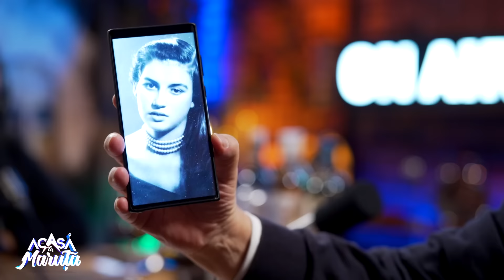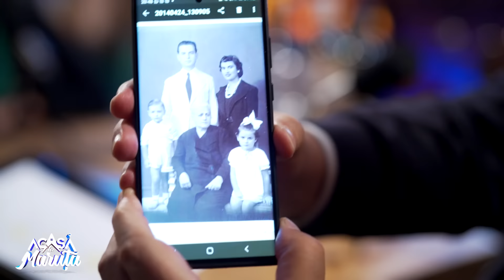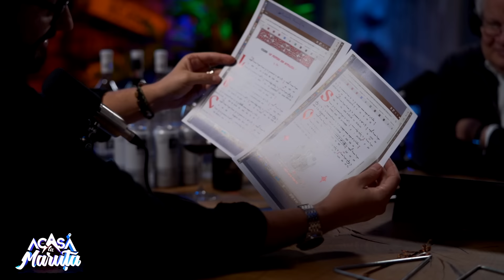VISUL LUI JEAN VALVIS DEVINE REALITATE: ROMÂNIA, CAMPIOANA APELOR MINERALE | ACASĂ LA MĂRUȚĂ #87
Jean Valvis este un om de afaceri cu o poveste extraordinară. Este născut în Grecia și are și cetățenie elvețiană, dar vorbește limba română de parcă ar fi copilărit pe meleagurile noastre. A pariat pe apa de izvor românească și a reușit deja două tranzacții impresionante cu branduri concurente: a vândut acțiuni către Coca-Cola și către Pepsi. Acasă la Măruță aflați povestea acestui om care transformă orice afacere într-un succes, dar care încă se bucură de lucruri simple și cântă la chitară.